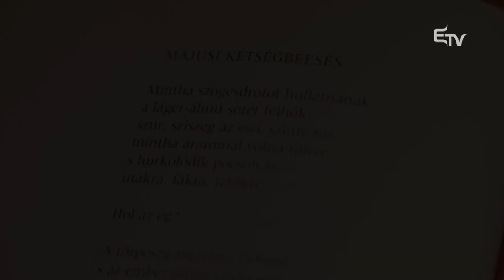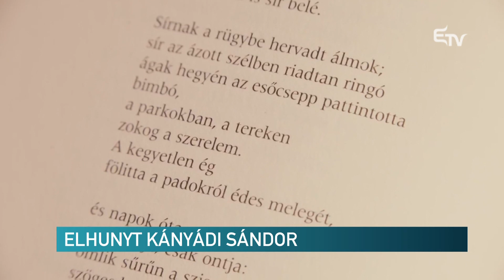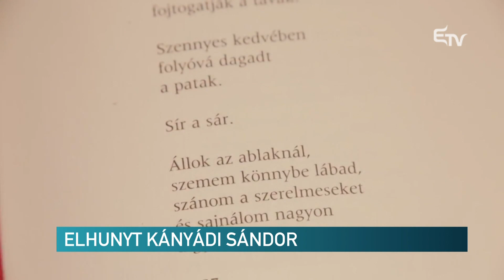Elhunyt Kányádi Sándor – Erdélyi Magyar Televízió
Életének 90. évében meghalt Budapesten Kányádi Sándor Kossuth-díjas költő, a nemzet művésze. Nagy huncut viccmester és életművész, aki úgy táncolt a hatalommal, hogy soha nem kompromittálta magát – írta róla Stefano Bottoni, Budapesten élő olasz–magyar nemzetiségű történész, aki főként a romániai magyar kisebbség viszontagságos történetével foglalkozik.